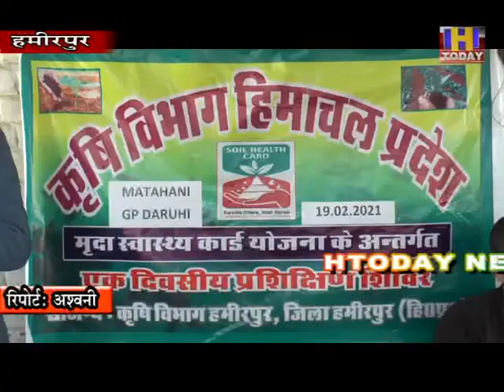मृदा स्वास्थ्य कार्ड योजना के अंर्तगत हमीरपुर में कृषि विभाग ने किसानों को जागरूक करने लिए कसी कमर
मृदा स्वास्थ्य कार्ड योजना के अंर्तगत हमीरपुर ब्लॉक में कृषि विभाग द्वारा विभिन्न पंचायतों में किसानों को जागरूक करने के लिए शिविरों का आयोजन किया जा रहा है। ताकि किसान बेहतरीन खेतीबाड़ी कर सकें और अपनी आजीविका कमा सकें। यह जानकारी कृषि विभाग के विषयबाद विशेषज्ञ सुरेश बन्याल ने दी । उन्होंने कहा कि हमीरपुर ब्लॉक की 13 पंचायतों में किसानों के लिए कृषि जागरूकता शिविरों का आयोजन किया जा रहा है तथा किसानों को खेतीबाड़ी के गुर सिखाये जा रहे हैं। ताकि किसान किसानी करके अपनी अच्छी आजीविका प्राप्त कर सकें।